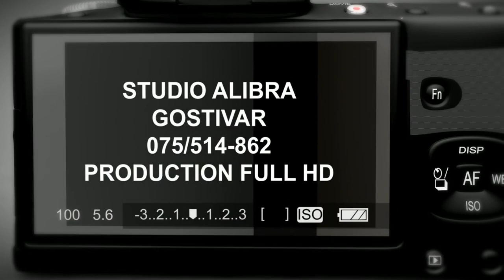ALBIN i Emina Gostivar 2 del